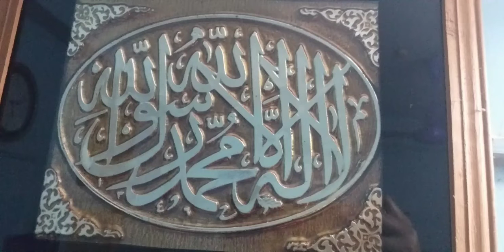Mutton curry recipe// হাতে মাখিয়ে স্পেশাল খাসির মাংস রান্না রেসিপি//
Song Credit
Music for Video Library